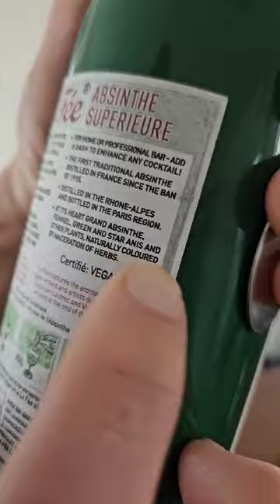How to Absinthe.